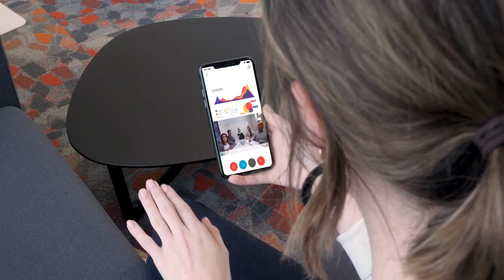コグニティブ コラボレーション：よりよいミーティング体験をあなたに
Cisco Webex のコグニティブ コラボレーションは、強力な AI と機械学習を会議エクスペリエンスにもたらし、関係性の促進、顧客とのやり取りの強化、および境界を越えた高パフォーマンスのチームの構築に役立ちます。